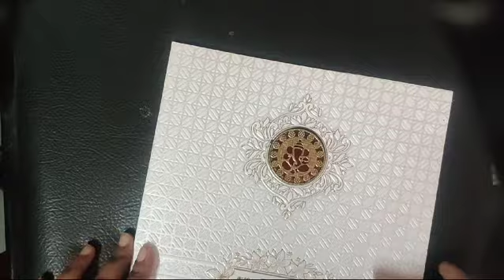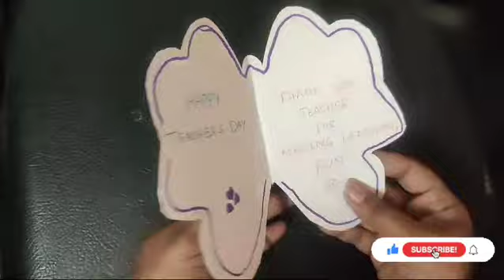How to make Teachers day card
hi everyone🙏

🌟 Welcome to the enchanting world of creativity on YouTube!

🎨 Explore a myriad of handmade wonders crafted from waste materials.

💡 Get inspired by the boundless creativity of our talented community of DIY

      videos, leaving a comment to share your thoughts, and spreading the inspiration
       by sharing with your friends and family.

      celebrating the beauty of handmade art and craft Simple and easy diy
Make this kind of cards to make your teachers happy